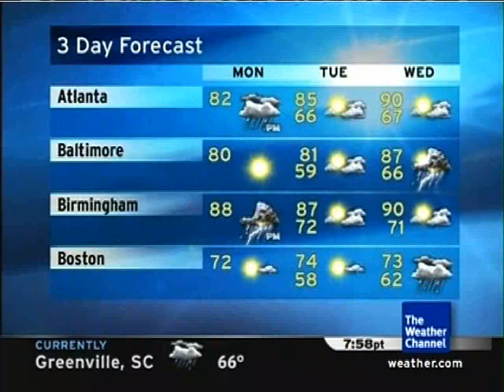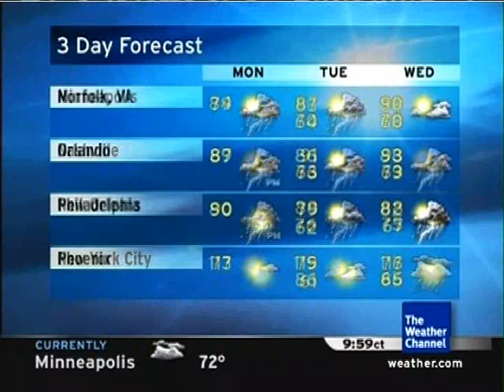TWC - Day Planner with Dave Schwartz and Kevin Robinson - 07-02-2007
Dave and Kevin host Day Planner and have some fun doing it! (also included, the station ID and LF preceding the Day Planner segment)